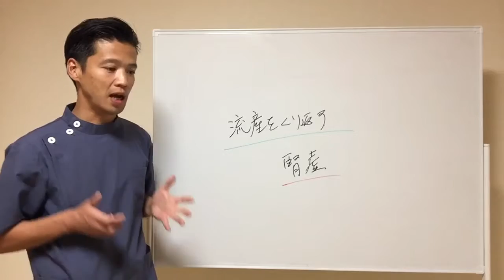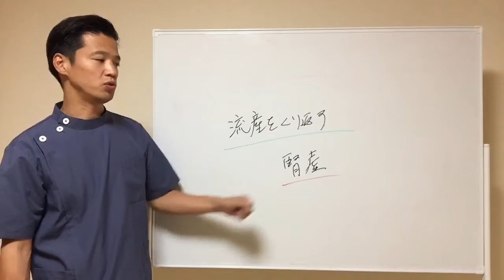不妊症の改善法㉚食生活編「流産を繰り返す理由とは？」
■不妊でお悩みの方は下記のページをご覧ください。

【院長 石丸昌志】

【東洋はり灸整骨院のメールマガジン】

・メルマガ限定の情報

・東洋医学の動画

・ブログ更新のお知らせ

をはじめ、様々な情報をメルマガにて配信します。

まだ登録したことがない方もぜひ会員登録をお願いします。

無料メルマガの購読は下記よりお申込みください。

【SNS】

【町田エリア最大級！東洋医学専門の鍼灸院 東洋はり灸整骨院】

全国でも珍しい伝統的な「はり医者」と伝えられている「経絡治療」一筋で施術をしております。

町田市をはじめ東京、神奈川、そして全国から多くの方にお越しいただいております。

遠方にお住いの方もお気軽にご相談ください。

※本動画で紹介している内容は全ての方に効果があることを保証するものではありません。効果には個人差がございます。本動画により生じた損害に関しても当サイトでは一切の責任を負いかねますことをあらかじめご了承ください。